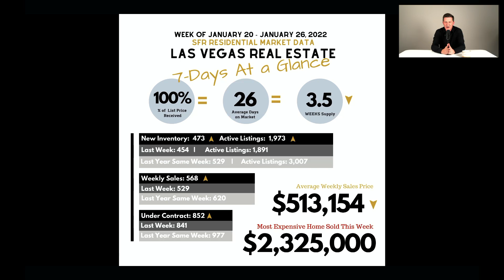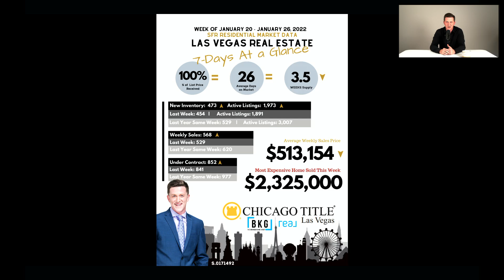Monday Market Update for the week of Jan. 20th - 26th with Brendan from The Brendan King Group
to view our blog post of the Market Update | Here is what happened in the Las Vegas Real Estate Market for the week of from Jan. 20th to Jan.26th with Brendan from The Brendan King Group @ REAL.
Continues to be a Sellers Market | 7-days at a glance, 26 days on market, 3.5 weeks supply, 473 new inventory, 1,973 active listings,  568 weekly sales, 852 under contract, $513,154 average weekly sales, and the most expensive home sold this week was $2,325,000.

To receive the Market Updates weekly

Brendan King
S.0171492

7997 W. Sahara Ave.